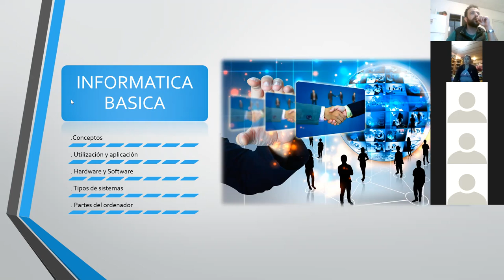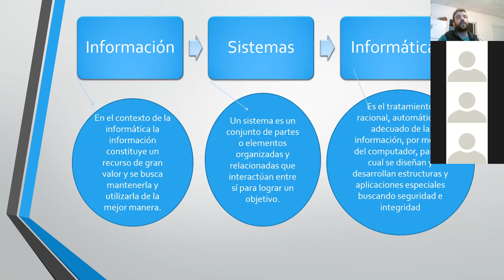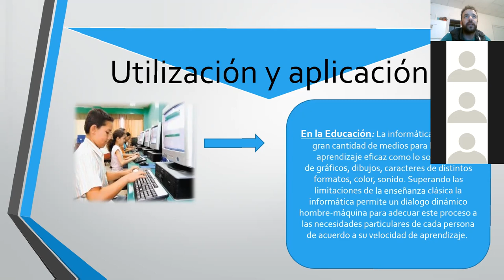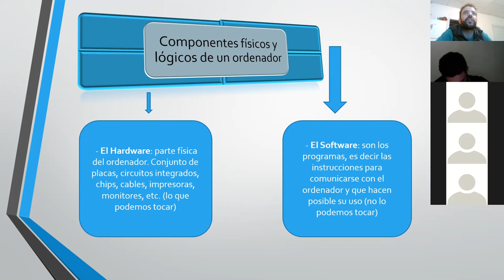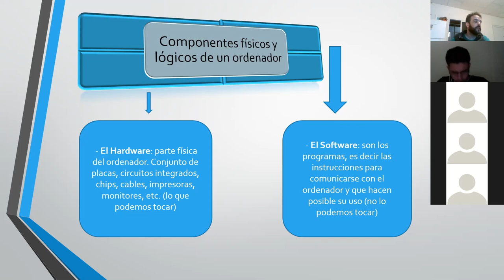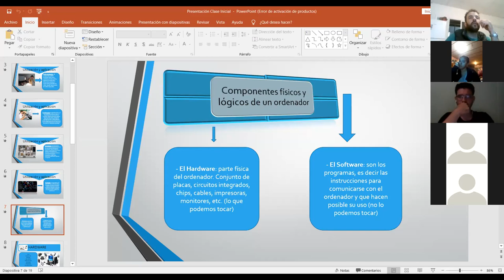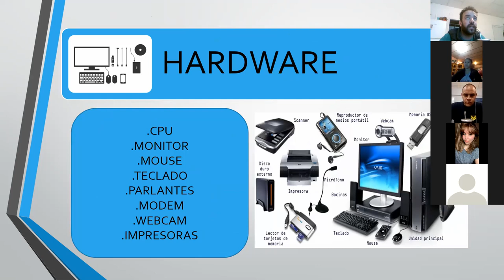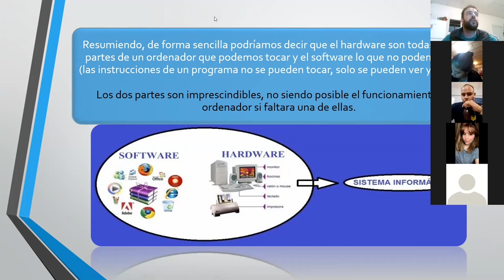Clase Nº 2 de Informática Aplicada 2021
Clase de Informática Aplicada correspondiente al lunes 12 de abril de 2021
Universidad Popular de Resistencia UEGP Nº 114
Tecnicatura Superior en Enfermería
Informática Aplicada.

Temas:
Conceptos: Informacion - Sistema - Informática
Sistemas Informáticos: Hardware - Software